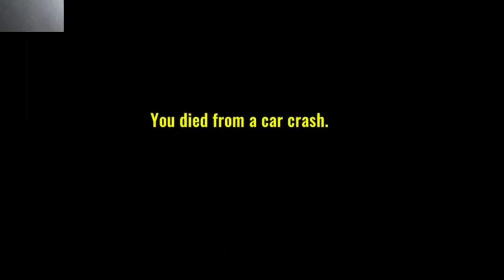Playing A Free Horror Game Because it’s Free.